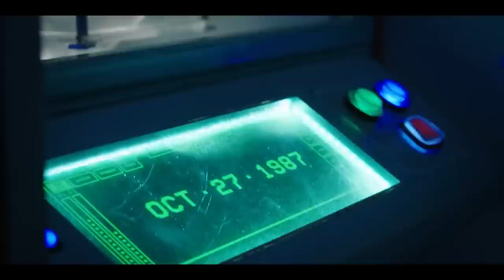TOTALLY KILLER Trailer (2023) Kiernan Shipka